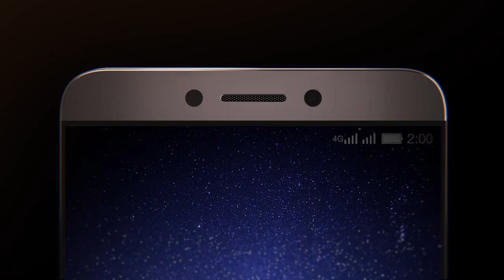Le 1S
Watch this video for a glimpse inside our latest Superphone!